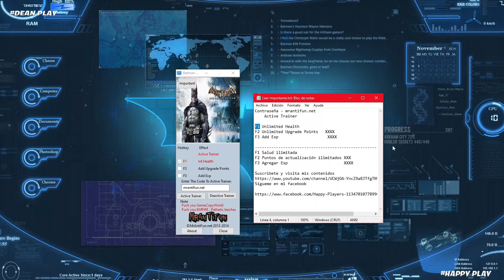Batman Arkham Asylum - Salud Ilimitado 100%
🎮Fornite🎮
😄Apoya a un Creador Código➡️ DeanX
🎮TIK TOK Sigueme🎮
!!Nos vemos en el siguiente video!!
Enlace: EN EL PRIMER COMENTARIO FIJADO
Para aclarar este es un programita exclusivo para juegos de pc si no te gusta jugar con este metodo,juegalo en tu modo normal que tu deseas.Pero si te gusta este metodo Regalame tu manito arriba.Que tengas un lindo Dia.Saludos😉😉😉
➡️Importante
Puede que el programita deje de funcionar por las actualizaciones del juego o arreglo pero si tienes el juego modificado con todo normalidad funcionara y  ultimo punto por favor añadir a excepciones de su antivirus,ya que el programita es exclusivo para juegos de PC.Muchas Gracias.Saludos